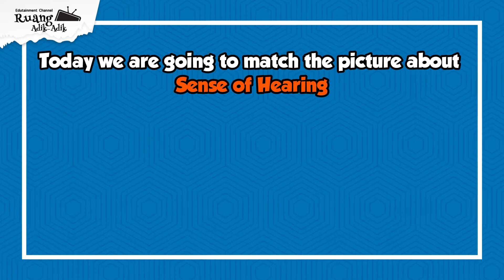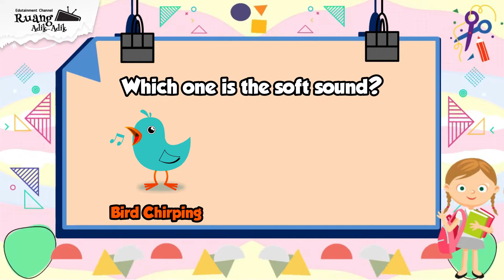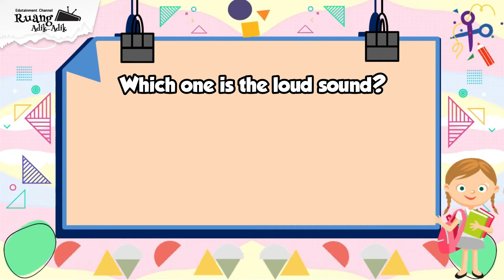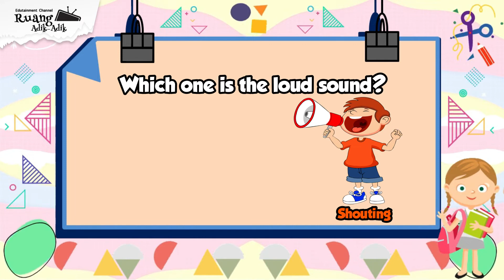Sense of Hearing Games | english for kids